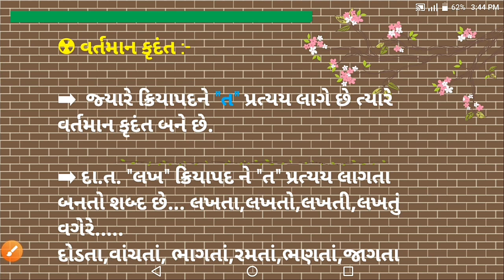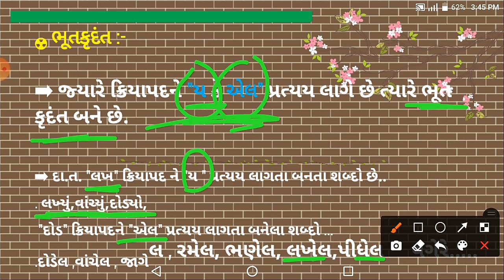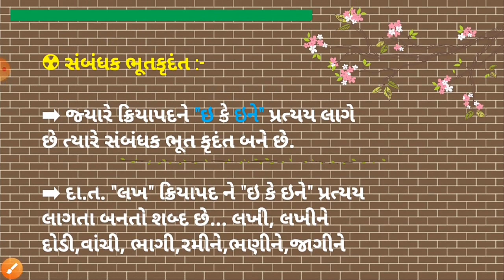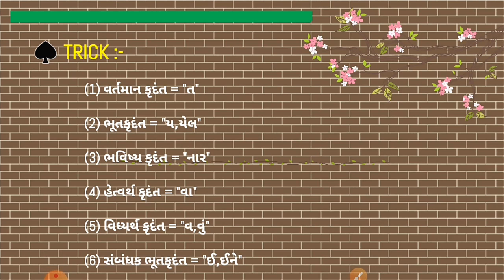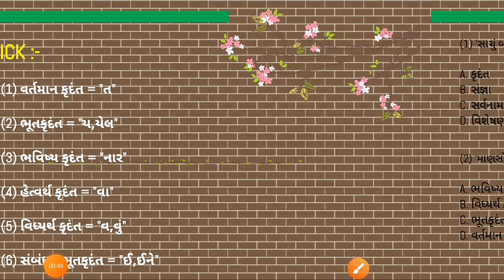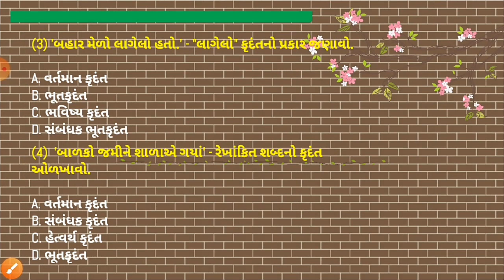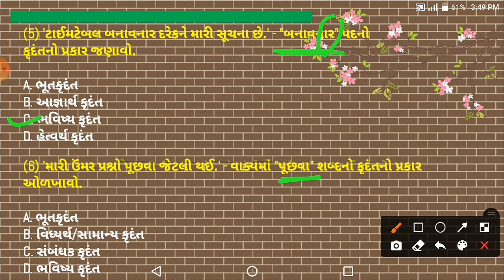કૃદંત ¦ Gujarati Grammar ¦ કૃદંતના પ્રકારો ¦ Short Trick સાથે ¦ Talati-2022 Special ¦ 1 માર્ક પાક્કો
👉 કૃદંત અને તેનાં પ્રકારો
👉 કૃદંત એટલે શું ?
👉 ગુજરાતી વ્યાકરણ
👉 Gujarati Grammar
👉 Gujarati Vyakaran
👉 ગુજરાતી વ્યાકરણ કૃદંત
👉 કૃદંતના પ્રકાર
👉 krudant gujarati grammar
👉 krudant na prakar
👉 Gujarati Grammar Short Tricks
👉 Krudant in Gujarati
👉 Gujarati Vyakaran Krudant
👉 Krudant - 1
👉 talati ranniti
👉 તલાટી રણનીતિ
👉 તલાટી માટે કઈ બુક વાંચવી ?

👉 વિડીયોને સંપૂર્ણ નિહાળવા બદલ ધન્યવાદ 🙏